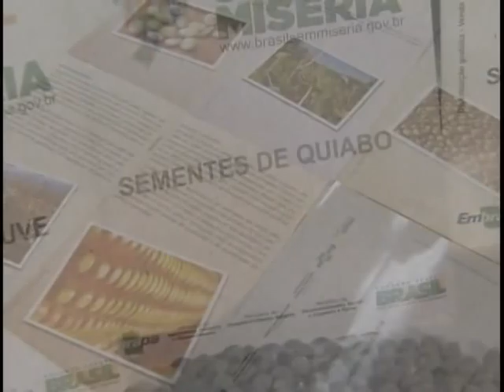Embrapa vai fornecer sementes mais resistentes a agricultores familiares de aréas mais pobres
NBR Notícias - 21.11.12: No Brasil, 16 milhões de pessoas estão abaixo da linha da miséria e vivem com renda de até R$ 70 por mês. Deste total, cerca de 7 milhões vivem em áreas rurais. Isso significa que 47% da população extremamente pobre do país está no campo. Esses brasileiros são o foco do Plano Brasil Sem Miséria, lançado este ano pelo governo. Uma das ações previstas para incentivar a produção é a distribuição de 375 toneladas de sementes para agricultores familiares. Já receberam as sementes 10 mil famílias, e outras 27 mil estão sendo atendidas de acordo com o calendário agrícola de cada região.